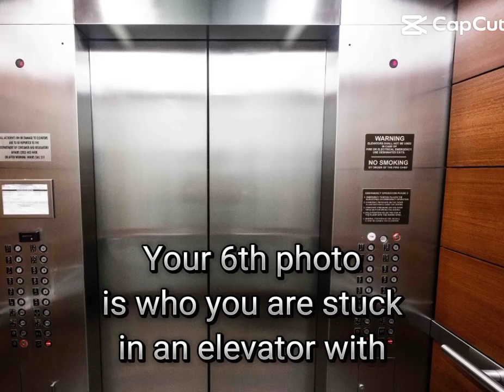February 28, 2024